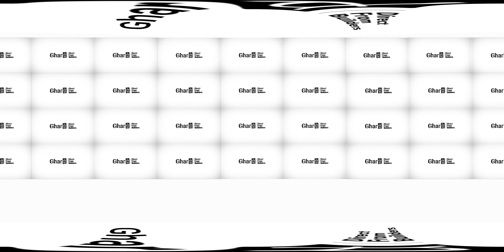360 Virtual (VR) Tour | Kondapur - Aira Anasuya Height's to Fortune Habitat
Schedule your 3D and VR tour Appointments now.

Take an immersive 360° virtual tour through Kondapur, Hyderabad, featuring the stunning Aira Anasuya Heights and Fortune Habitat. This video provides a unique, interactive experience that allows you to explore these premier residential complexes from the comfort of your home.

This virtual tour will transport you directly to the heart of Kondapur, letting you navigate through the beautiful landscapes and impressive architecture at your own pace. Discover the highlights of:

Aira Anasuya Heights: Experience modern design, lush green spaces, and world-class amenities that make Aira Anasuya Heights a top choice for homebuyers.
Fortune Habitat: Explore the elegant architecture, serene environment, and luxurious facilities that define Fortune Habitat as a premier residential destination.
In this video, you can:

Navigate Freely: Enjoy a self-guided tour through the panoramic views of Kondapur.
Discover Amenities: See the state-of-the-art gyms, inviting swimming pools, and beautifully landscaped gardens.
Join us on this virtual journey and see why Kondapur is becoming one of Hyderabad's most sought-after residential areas.